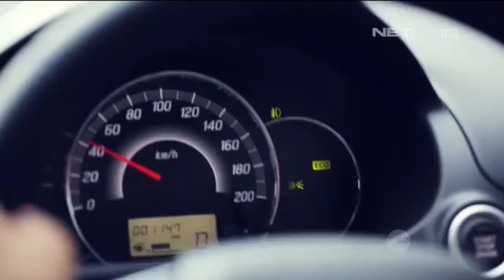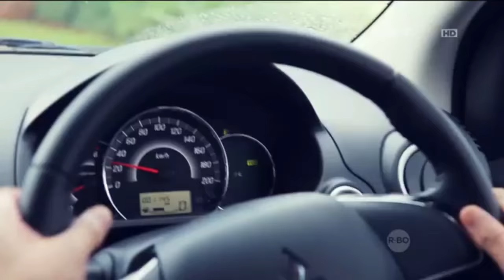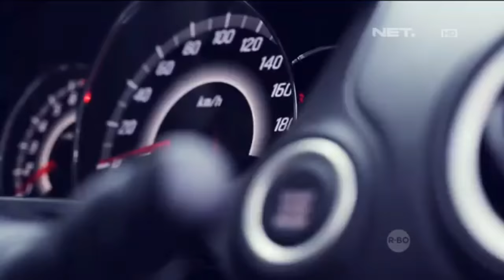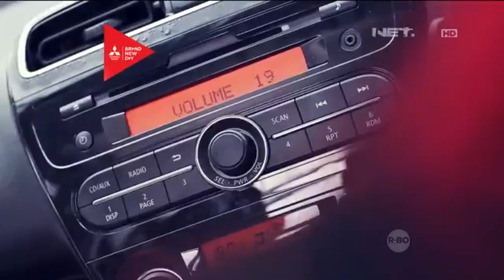Breakout - Explore Your Talent with Mirage